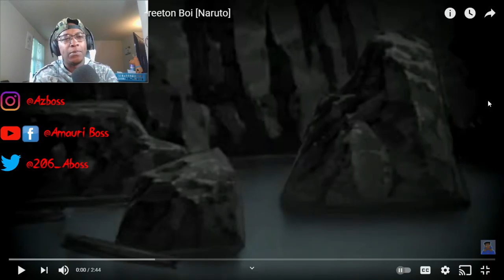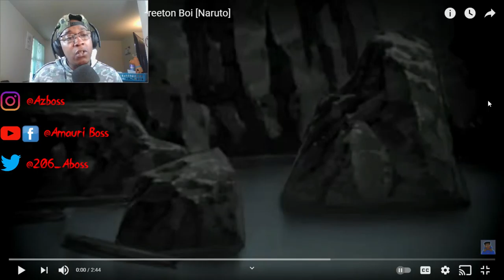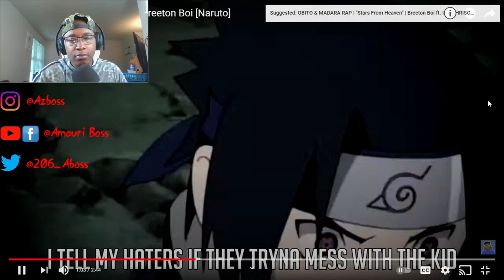Breeton Boi - Onyx Chidori (AMV)